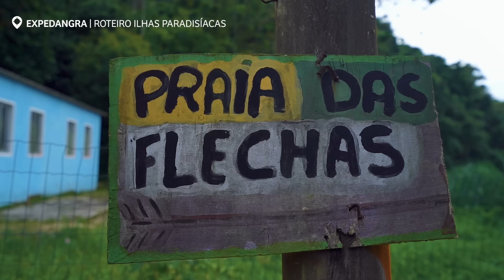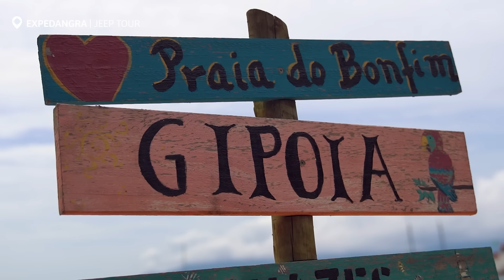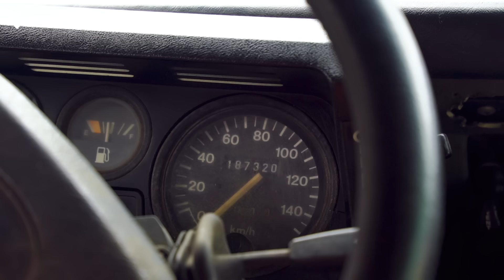ANGRA DOS REIS | Roteiro de 3 DIAS com ILHAS e PRAIAS paradisíacas no litoral do Rio (com PREÇOS)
Neste vídeo mostramos nosso roteiro de 3 dias em Angra dos Reis, um dos principais destinos de praia, não só do Rio de Janeiro, mas do Brasil também.

Angra é conhecida por ter muitas ilhas e praias paradisíacas, e tentamos mostrar algumas das principais neste vídeo.

Fizemos o passeio de lancha Ilhas Paradisíacas, mergulho de cilindro e também o Jeep Tour.

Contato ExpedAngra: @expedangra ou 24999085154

Não recomendamos nenhuma hospedagem neste vídeo, mas quem quiser ver hospedagens especiais de alto padrão na cidade, recomendamos a plataforma Holmy.

OBS: Não fomos para Ilha Grande nesta viagem, pois iremos fazer ainda um vídeo exclusivo para lá, mas que provavelmente será gravado apenas no próximo ano.

2) PARCERIAS OU PIX hahaha

5) RESOLVE SEU PROBLEMA COM ALGUM VOO COM NOSSA PARCEIRA LIBERFLY

FAQ

Com qual programa vocês editam?

Quais são seus equipamentos?
- Sony A6600
- Lente Sigma 16mm 1.4
- Lente Sigma 24-70mm 2.8
- Drone DJI Air 2S
- GoPro Hero 9
- Rode Video Mic Pro Plus

Há quanto tempo estão dando uma volta ao mundo?
Desde março de 2022

Não, já temos alguns projetos e causas que apoiamos e no momento não temos intenção de abrir esse leque.

O Bruno e a Paula são namorados?
Não, nós somos irmãos

O Rolê Família é um projeto de Volta ao Mundo em família, formado por 4 membros (Bruno, Paula, Marcos e Marta), no qual iremos mostrar através do nosso olhar lugares incríveis do Brasil e do Mundo. Além disso, temos 1052 objetivos com esse projeto, e vamos mostrando aqui para vocês a medida que formos completando eles! Além de mostrar lugares, também damos dicas de temas de áudio visual.
00:00 Introdução
00:36 Passeio Ilhas Paradisíacas
06:13 Mergulho de cilindro
07:27 Praia da Figueira
09:01 Jeep Tour